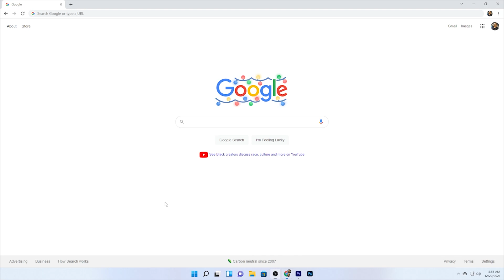Melony (pokemon) Google Speedrun